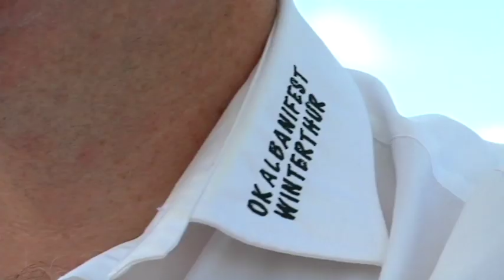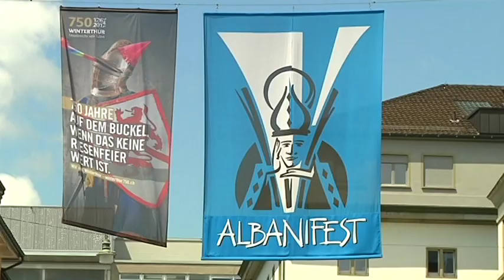TELE TOP: Vorbereitungen aufs Albanifest laufen auf Hochtouren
Bald geht es los: Das grösste wiederkehrende Altstadtfest Europas, das Albanifest. Chilbibahnen, Essensstände und gemütliche Beizen. TELE TOP hat kurz vor dem grossen Fest nachgeschaut, wie die Vorbereitungen laufen.